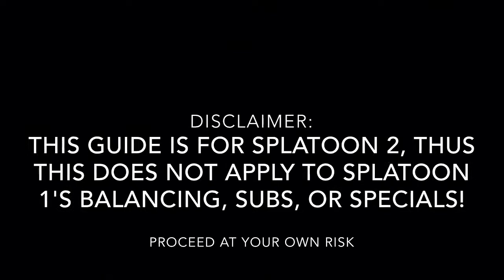How To Splatoon: Being a Good Teammate